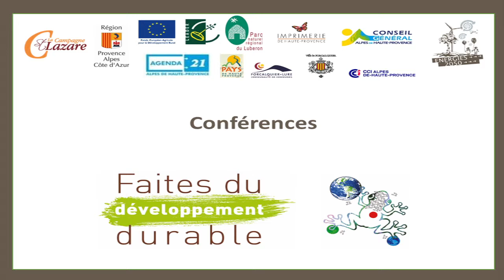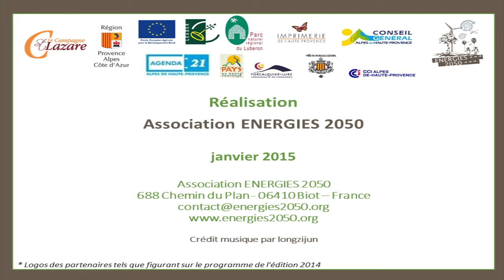FDD2014_Mohamed Sebia_CCI04